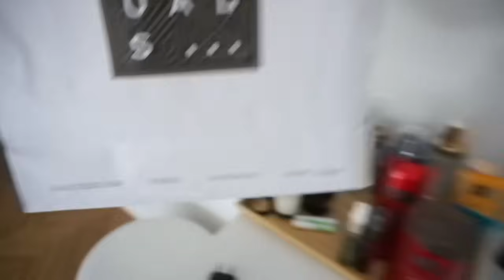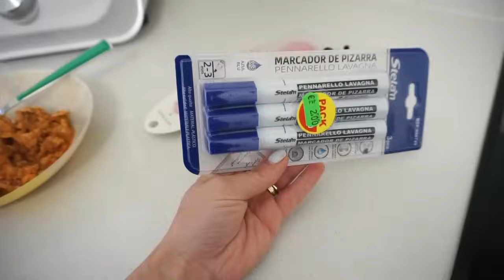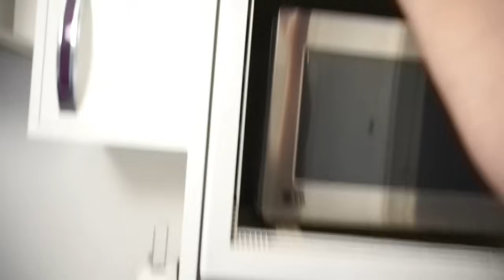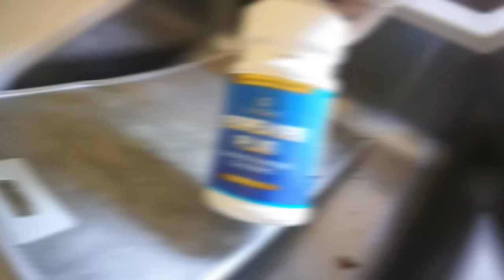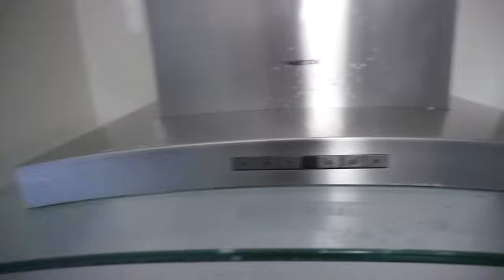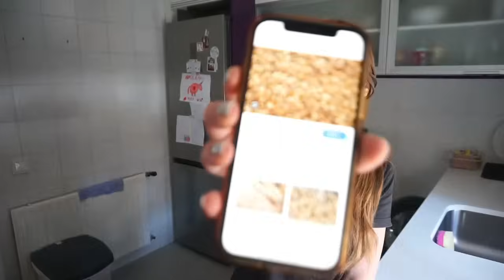VLOG - Me he QUEMADO 🌞​ | Rutina de mañana con niños | Mis regalos de CUMPLE | ✨​Limpieza de LUNES🧹​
✅ MI ESCAPARATE DE AMAZON ( encuentra los productos que yo uso )